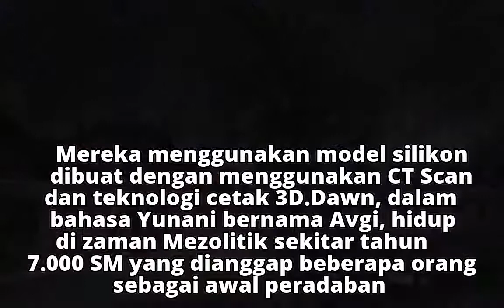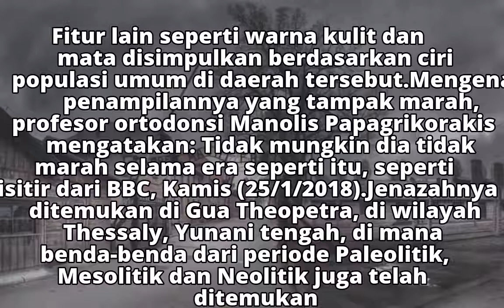Perkenalkan Dawn, Gadis Remaja Berusia 9.000 Tahun